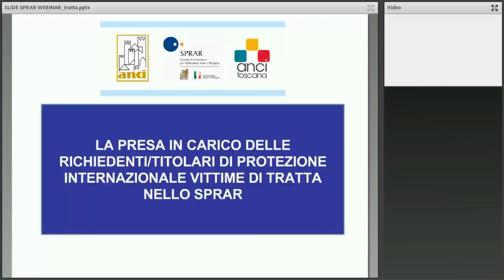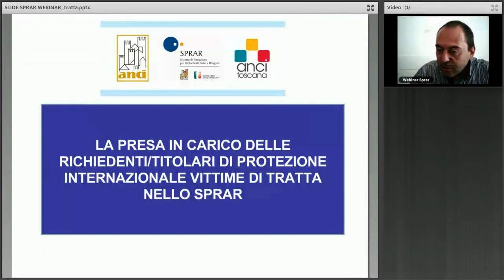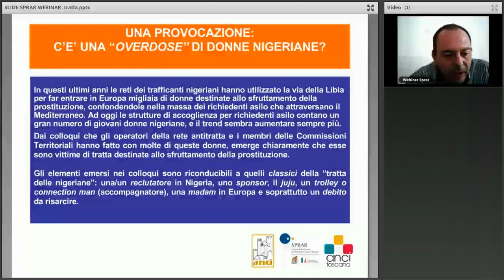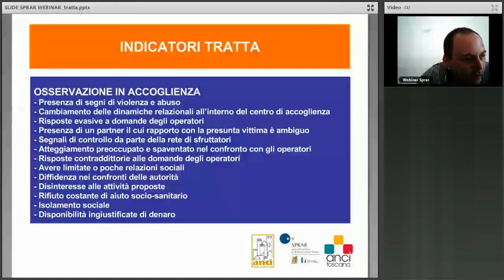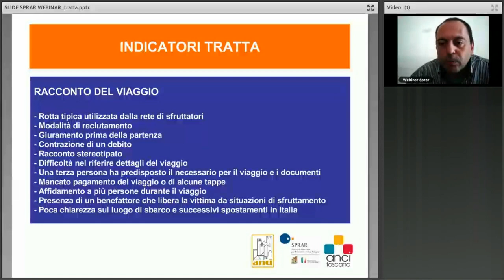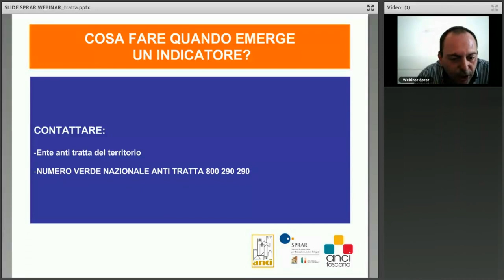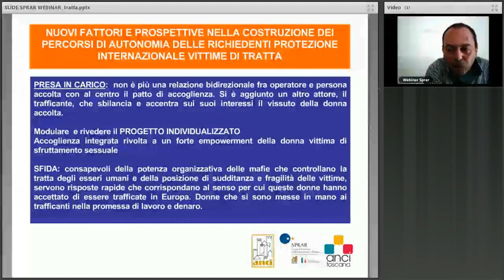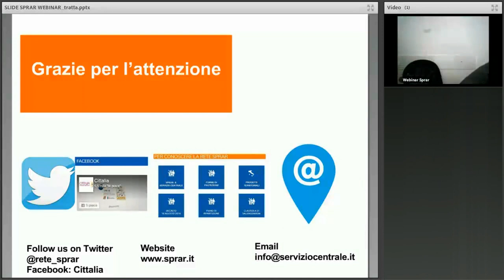Webinar del 26 giugno 2018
La presa in carico delle vittime di tratta nello SPRAR

Docente: Alberto Mossino

Il webinar intende fornire gli elementi di base per rinforzare gli interventi di presa in carico in favore delle vittime di tratta accolte all’interno dello SPRAR. Il webinar è rivolto a tutti gli operatori dello SPRAR, nonché alle figure di coordinamento, sia degli enti locali che degli enti attuatori. Durante il webinar saranno illustrati: la dimensione della tratta nello SPRAR; gli indicatori per favorire l’emersione della tratta; le misure di presa in carico; il rafforzamento della rete di riferimento.